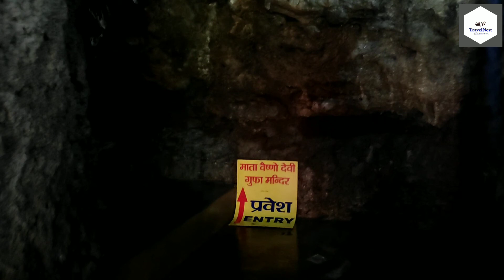|| Tapkeshwar Mahadev || प्राचीन शिव मंदिर || Famous Temple || शिव धाम || Dehradun Ancient Temple ||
TravelNest Presents : Tapkeshwar Mahadev
Lord Shiva Temple, Tapkeshwar Mahadev is a famous holy temple situated on the bank of a small seasonal Asan river in Dehradun. It is claimed as one of the oldest Shivling in the cave, Tapkeshwar Mahadev Temple is located at about 10 kms from Dehradun ISBT.  In the Main natural Drona Cave the water droplets continuously drops from the ceiling on the shivling, hence it was called as Tapkeshwar Mahadev Temple.

In the Mahabharata period, Lord Shiva appeared pleased with the austerity of Guru Dronacharya. According to mythological story, this is the birth place of Ashwathama and Lord Shiva made milk flow to Ashwathama, the son of Guru Dronacharya, at the time of Epic Mahabharata. The temple is surrounded by lots of sulphur springs, the water is full of medicinal properties. On the festival of Shivaratri, a large number of pilgrims, devotees and tourists visit this temple to be blessed.

Please find our other Video Links on TravelNest:

Travel with us: TravelNest (Travelpath Destinations)